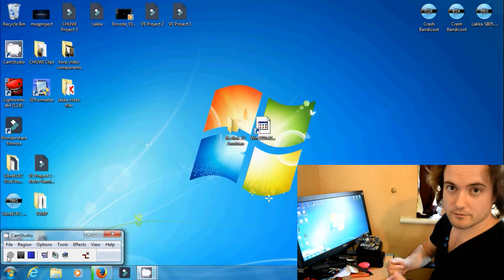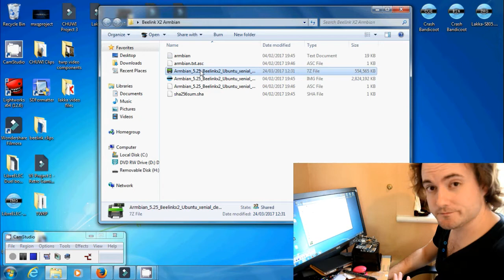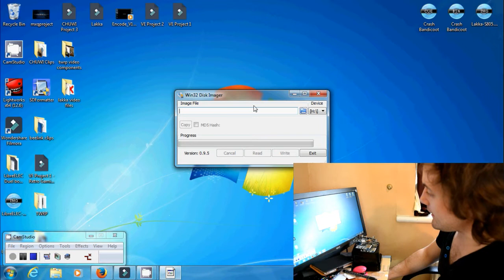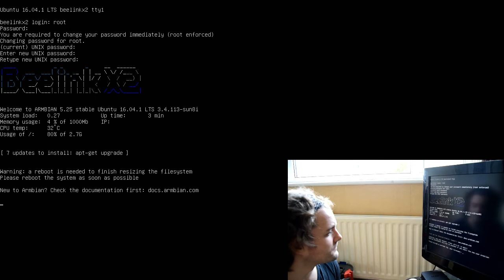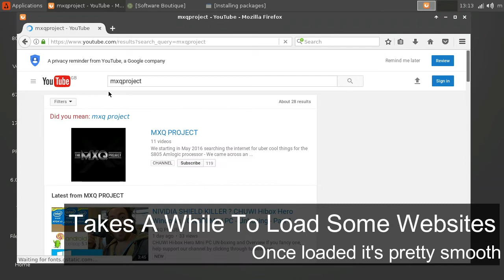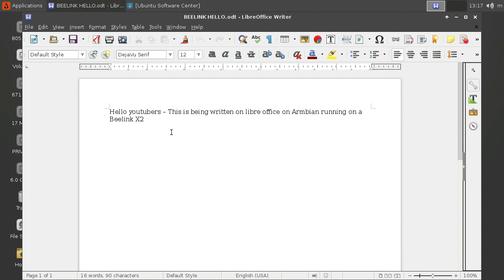BEELINK X2 Linux Ubuntu ARMBIAN Distro Installation Dual Boot Tutorial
Latest Smartphone Review!: "OUKITEL MIX 2: Amazing, BUDGET, HIGH SPEC Smartphone Review! 4G, 4K DUAL CAMERAS, 6GB RAM"
Beelink X2 Tutorial on installing ARMBIAN onto a Micro SD Card and booted from a Beelink X2 TV box.

When connecting to WIFI - Select your WIFI from the drop down menu top right of screen, just like most Linux Distro's.

This will not affect your android setup on the internal memory - Please use a micro SD card that fast enough 'class 10' sandisk ultra is minimum that should be used, as shown in the video.

Please follow the instructions carefully - This may not boot on all Beelink X2 Hardware - Beelink are always changing their board design - Please seek advice from ARMBIAN as they may be able to help you get it working on your version of the Beelink X2 hardware, if this fails to boot correctly.

Use These Links To Support The MXQproject

Here we have a page dedicated to Coupons codes for Gearbest, you can find all the latest codes available for TV box’s and technology right here.

- For more reviews and guides